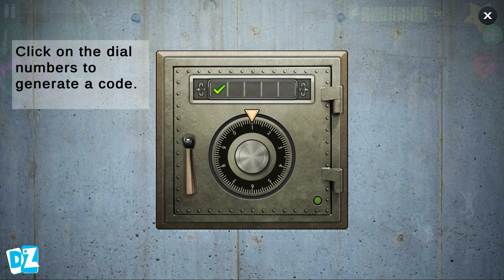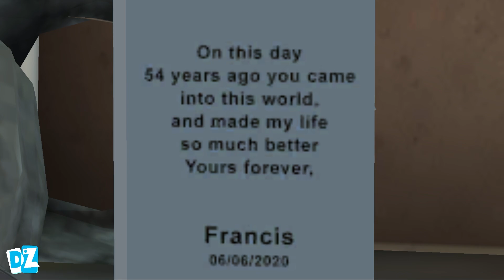Scary Teacher 3D - New Levels Update New Chapter Miss T and Hello Neighbor Gameplay (Android,iOS)